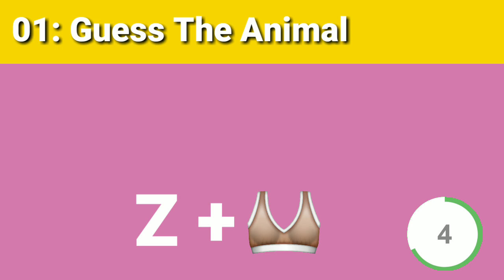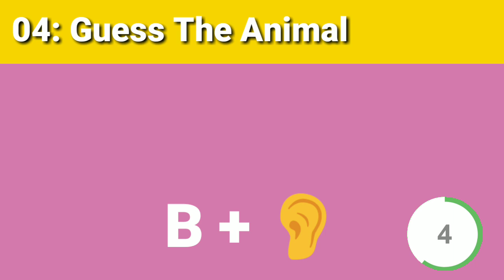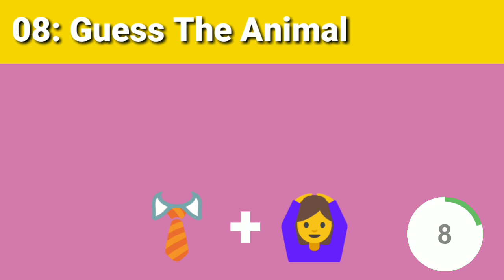Can You Guess The Animals By Emoji? | Emoji Challenge • 2019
Thankus For Watching

Hello Friends Kesi Guzar Rhi Hai Zindagi???

APni Kheriyat Mjh Comment Me Zaroor Bataen :*

Voice Recorded By Voice Changer Apk

Mobile : MOTO G5s